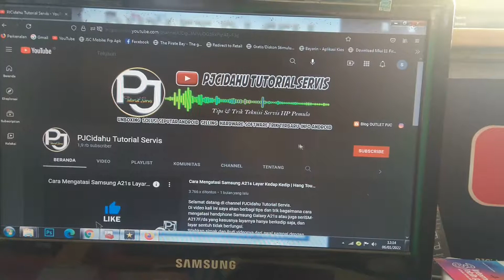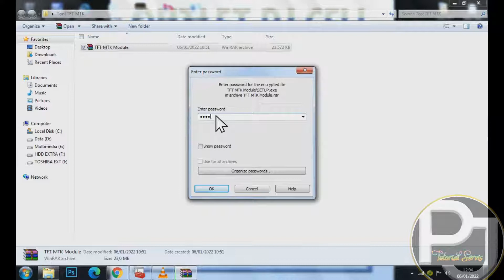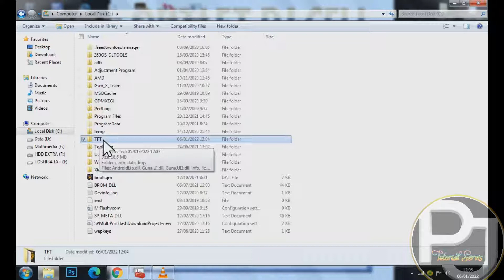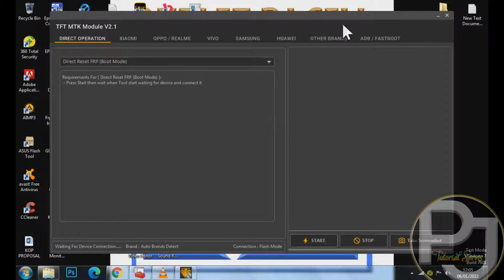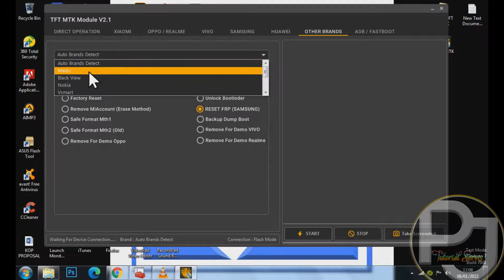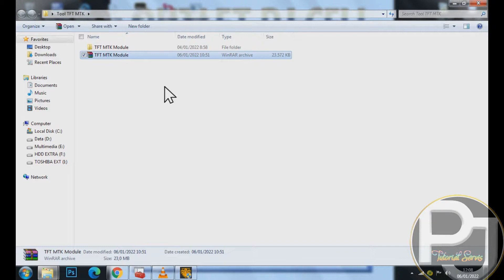Tool Gratis Format Chipset MTK Gratis | No Dongle Free 100%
Di video kali ini saya akan berbagi sebuah tool atau program gratis tanpa harus menggunakan Donge / box software dan tinggal di download filenya di bawah ini.
Download Toolnya versi terbaru
- Link 1 Via Mediafire :
Tool ini support untuk semua type handphone dengan chipset mediatek.